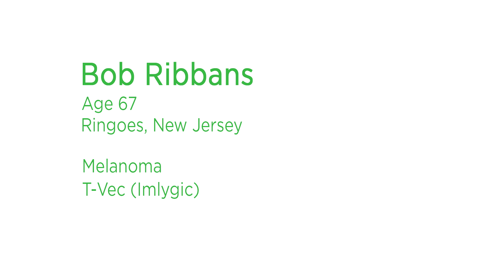Living With Confidence Thanks to Immunotherapy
When his melanoma returned, Bob Ribbans turned to a clinical trial of an investigational, local immunotherapy called T-Vec. Now Bob expects to live a long and healthy life and looks forward to holding his great grandchildren one day. For more information about advances in cancer treatment go